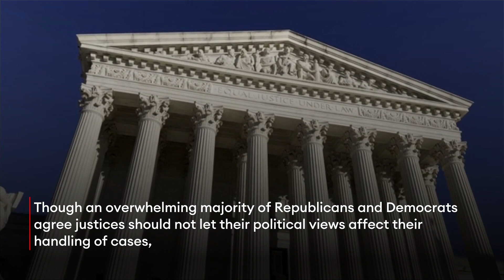Poll Reveals Whether Voters Support Clarence Thomas Recusing Himself From 2020 Election Cases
Just over half of Americans believe Supreme Court Justice Clarence Thomas should step back from cases related to the 2020 presidential election following the publication of text messages that show his wife, Ginni Thomas, endorsing efforts to overturn Joe Biden’s win, according to polling published Wednesday by Quinnipiac University, which showed a sharp partisan divide on the issue.